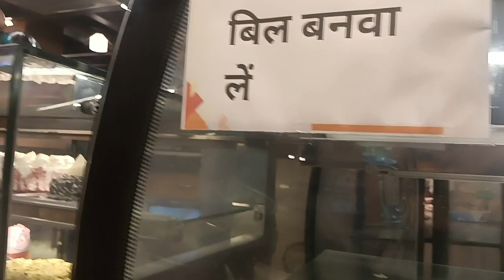आज का दिन अपनी मां के लिए कुछ इस तरीके से हम सबने बनाया ख़ास❤️ फिर भी इन लोगों की कमी रह ही गई